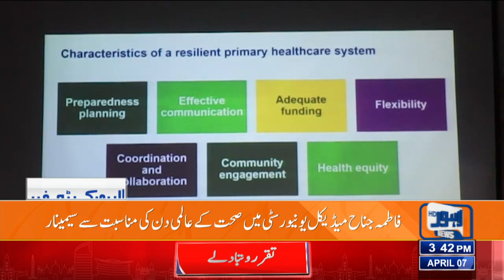Seminar At Fatima Jinnah Medical University | Lahore News HD